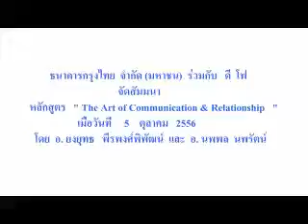Krungthai Bank and D 4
Training  Course  "  The Art of Communication and Relationship  "